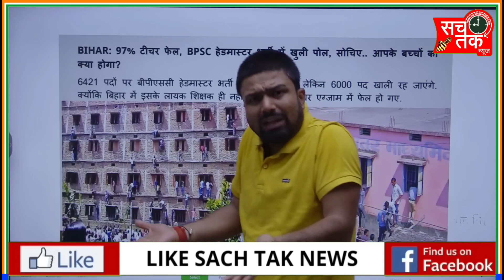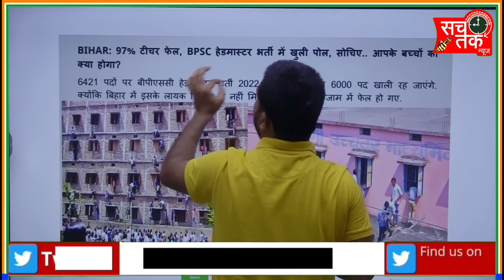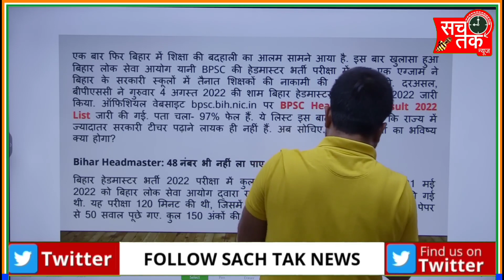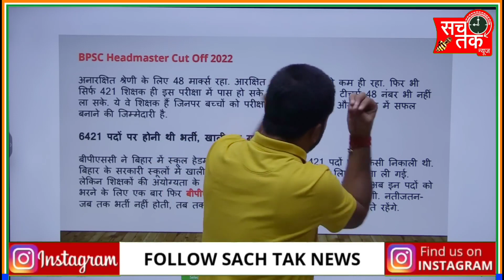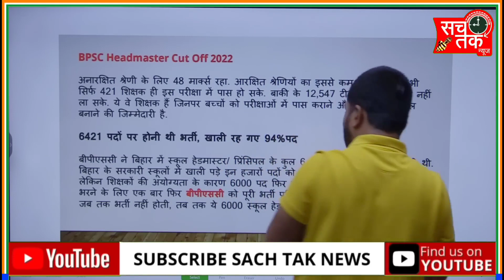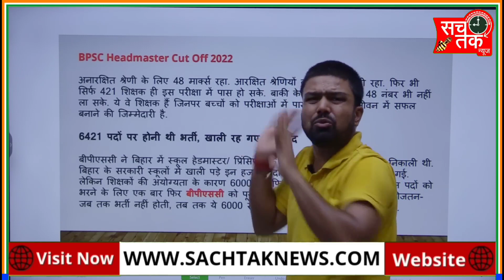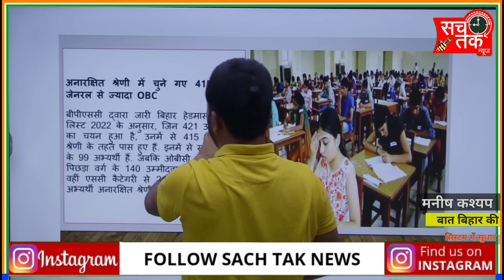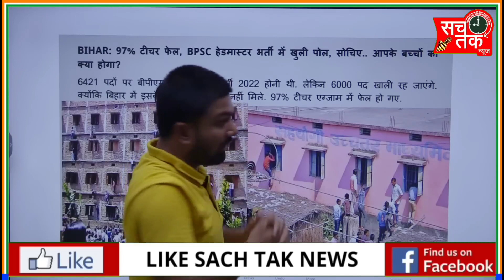बिहार के शिक्षा व्यवस्था की जर्जर स्थिति ! बिहार के 97%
जरा_सोचिए बच्चों को पास कराने वाले बिहार के 97% शिक्षक जब फेल हो जाएंगे तो बिहार के शिक्षा_व्यवस्था का हाल कैसा होगा।।

Manish Kasyap- Son Of Bihar